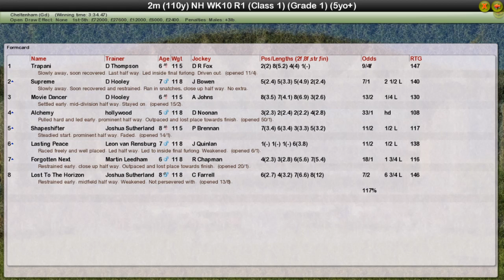NH WK10 R1 Sky Bet Supreme Novice Hurdle G1